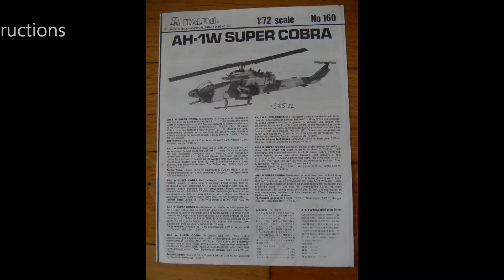Italeri 160 - Bell AH-1W Super Cobra - United States Navy - 1:72